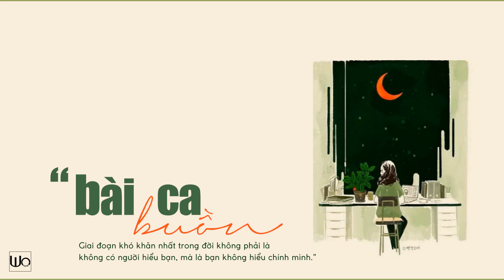Lyrics || Bài Ca Buồn - Hoài Giang (Mùi Ngò Gai OST)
"Giai đoạn khó khăn nhất trong đời không phải là không có người hiểu bạn, mà là bạn không hiểu chính mình."